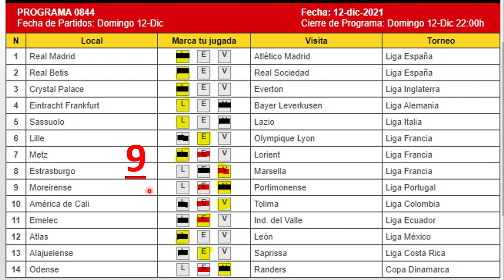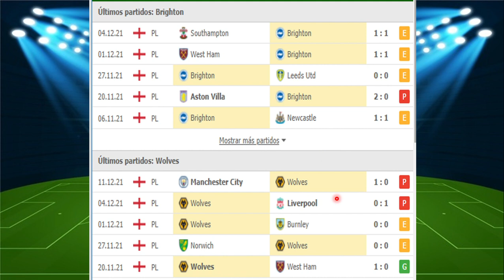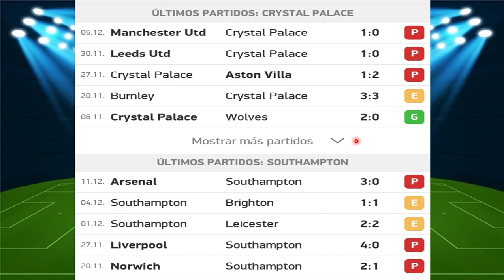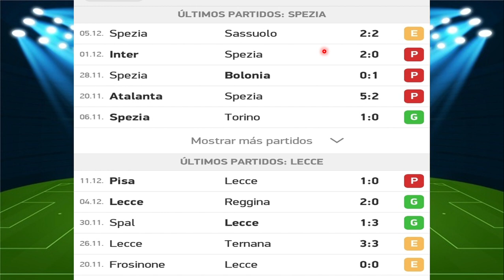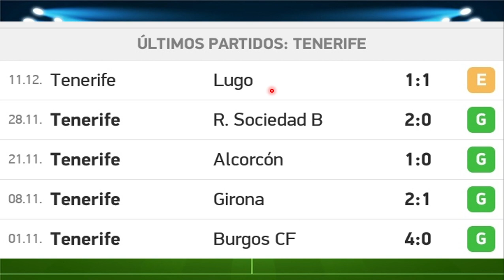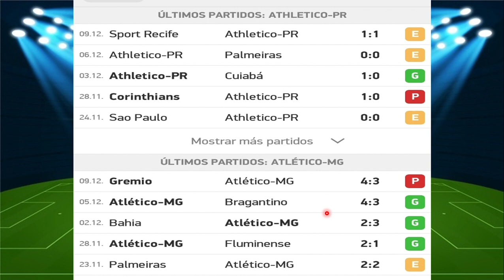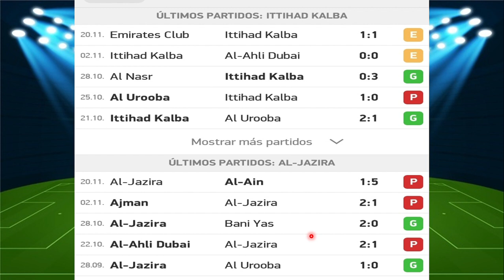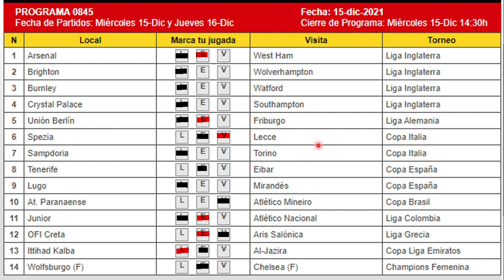GANAGOL #845, PRONÓSTICO Y RESULTADOS. ¡¡SUSCRIBETE!!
En este video veremos estadísticas, análisis de cada partido y mi pronóstico para EL PROGRAMA 845 DE GANAGOL, además, los resultados oficiales del PROGRAMA 844.